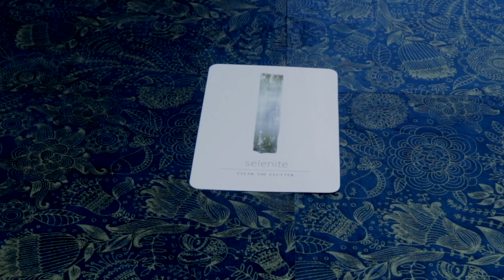Angel Daily Message September 13, 2020